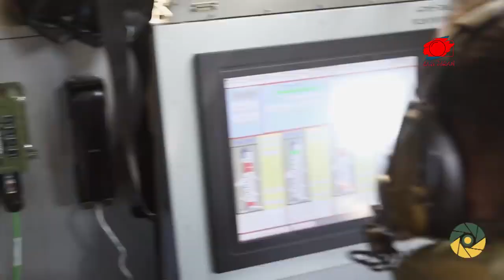RUS KONVOYU PARÇALANDI | 22 TÜRK GEMİSİ UKRAYNA’DA MAHSUR | RUS KONVOYU DEMİR YIĞININA DÖNDÜ